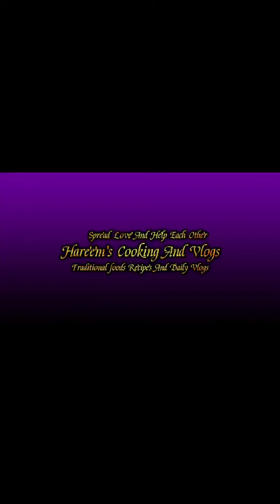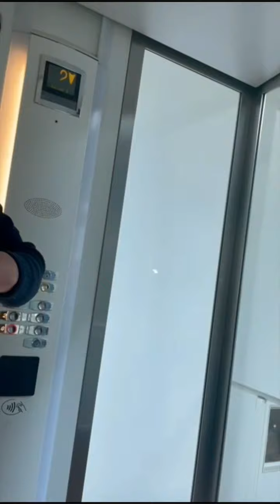London hotel Quarantine||Travel from pakistan to London and UK Hotel Quarantine